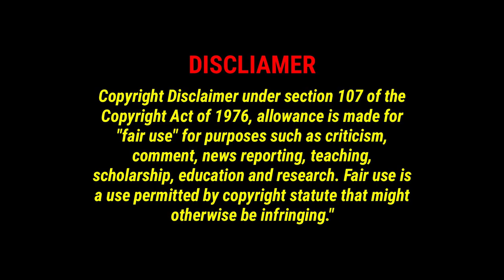Knock Knock (CC103)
Knock knock Joke Caravan Carolyn Does nothing & lets us all know nothing... lol.